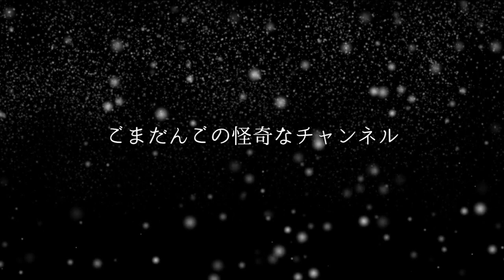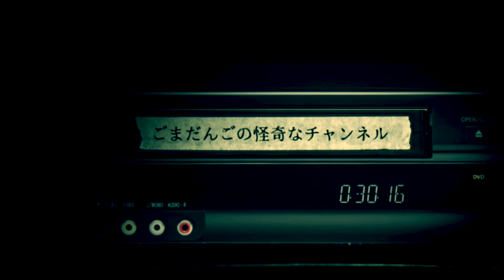【怪談】「作業着の男」「CA」「父」【投稿話/ホラホリ図書館/怖い話/都市伝説/朗読つめあわせ】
怪談話の「作業着の男」「CA」「父」をホラホリ図書館から読ませていただきました。

◆おしながき

「作業着の男(投稿者 バタ子さんのともだち さん)」0:10

関連リンク